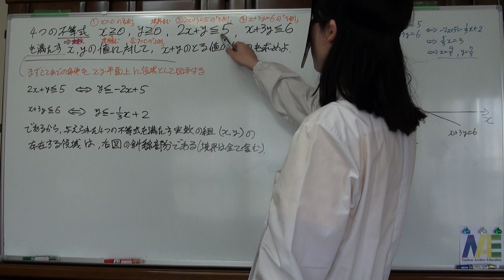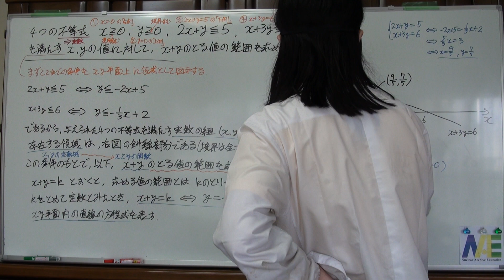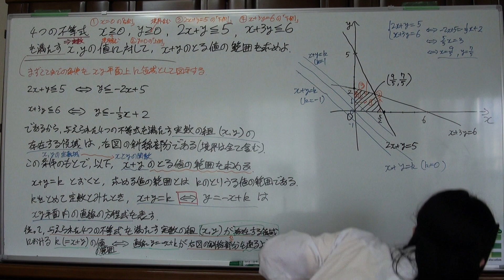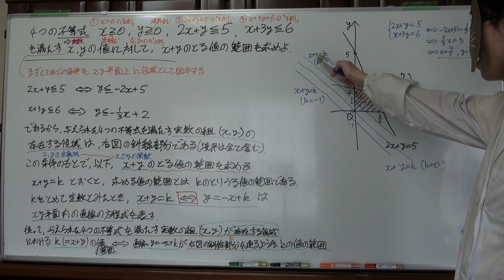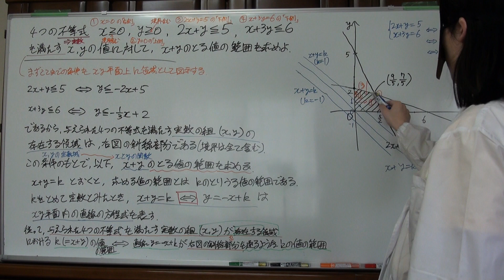不等式の表す領域4(1) 2／3